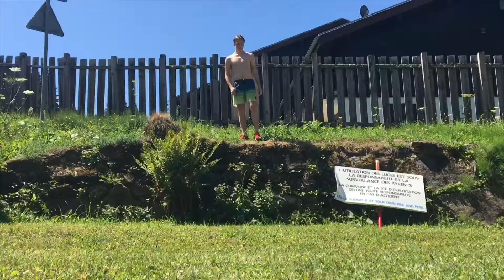SUMMER CUISEURS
Spent another week with friends in the mountains 🏔
So I made a video of this little trip.
All the pictures of this trip are on my Instagram account : @antoine.durance 😏
Songs :
Guts - Alive
Tom Rosenthal - Go Solo
Stay - Dead Battery Ft. Lea Stantee